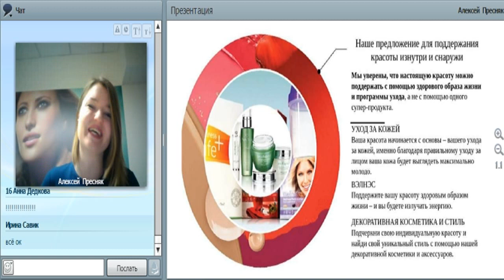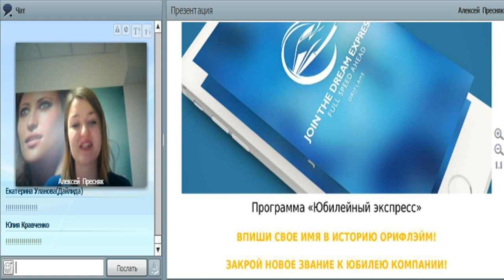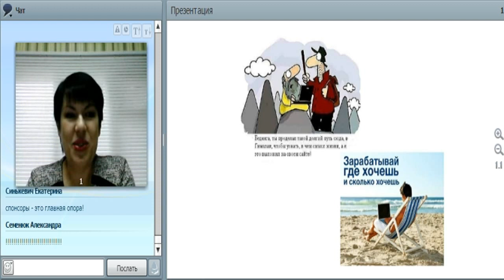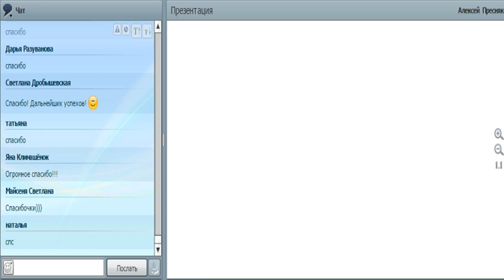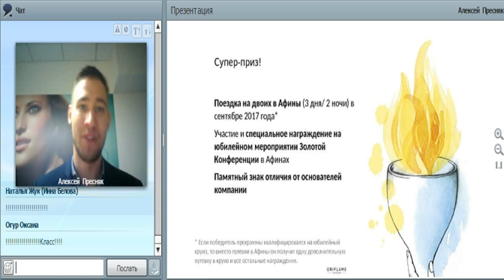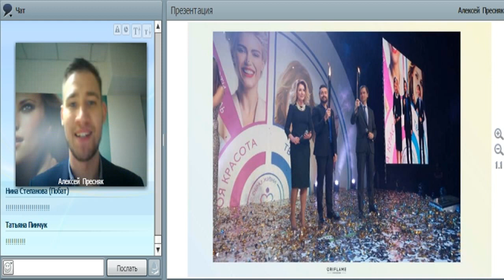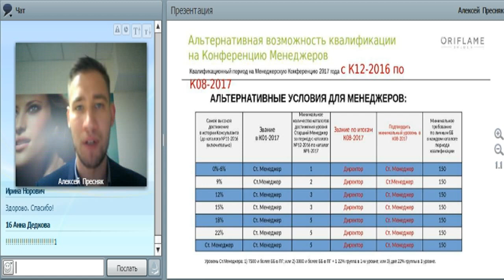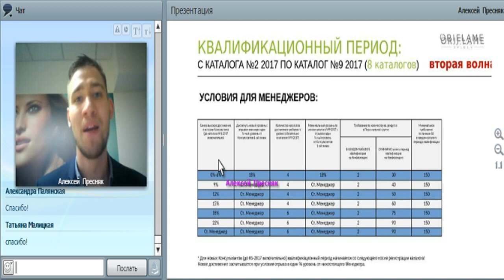Юбилейный Экспресс. Условия на 2-ю волну в Болгарию. 03.02.2017